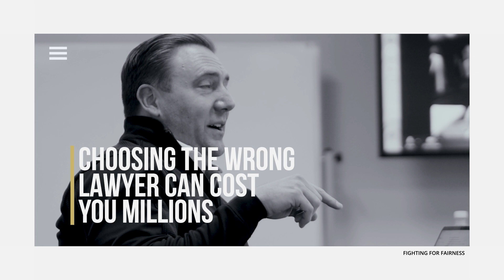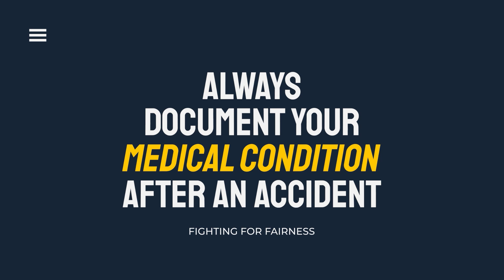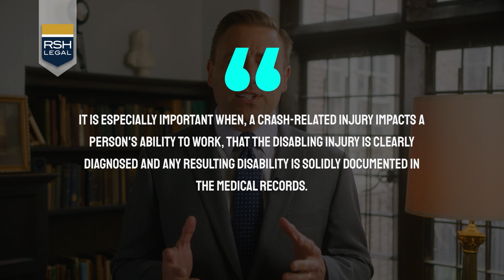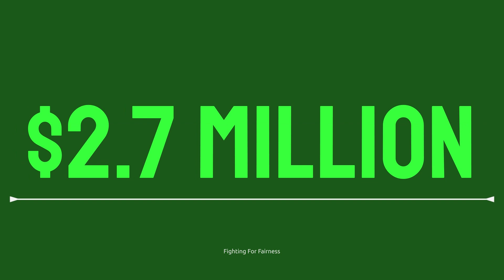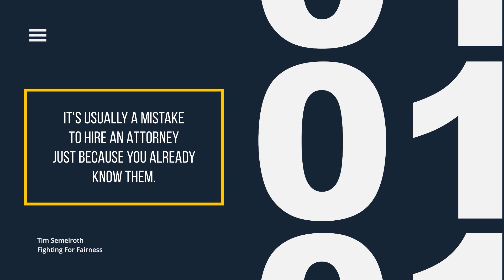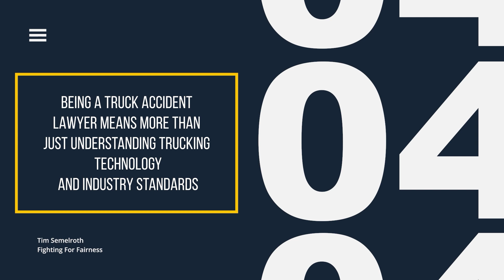Choosing the Wrong Lawyer Can Cost You Millions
Hiring a lawyer can be an uncomfortable and intimidating task in any situation. For most people, it is something they have never had to do before.
The law has its own language, its own customs, and its own rules.
You don’t know what you don’t know so it can be very difficult to find the right lawyer for your case.
It can feel even worse when an unexpected tragedy – like a severe truck accident – puts you in the position of having to hire a lawyer for a serious matter as soon as possible.